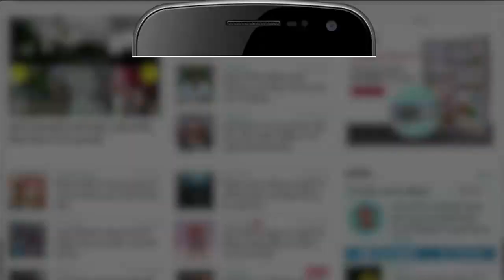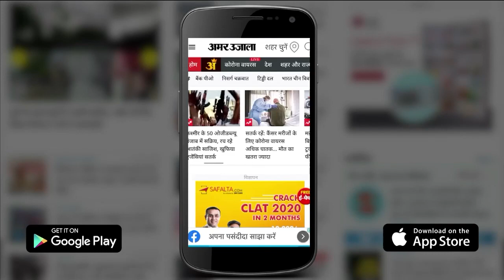Chhattisgarh News: धर्मांतरण पर हिंदू संगठनों का प्रदर्शन, धर्म विशेष पर साधा निशाना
पूर्व विधायक राजेंद्र कुमार राय और पूर्व विधायक डॉ बालमुकुंद देवांगन ने कहा कि छत्तीसगढ़ में हिंदू संस्कृति, रीति-रिवाज, छत्तीसगढ़ की परंपरा को जीवित रखने के लिए धर्मांतरण को रोकना बेहद अनिवार्य है। छोटे-छोटे यहां पर समाज हैं, परिवार हैं, जो कि खुशहाल जिंदगी जी रहे हैं। आज बाहर से आए हुए लोग यहां पर धर्मांतरण को बढ़ावा दे रहे हैं।